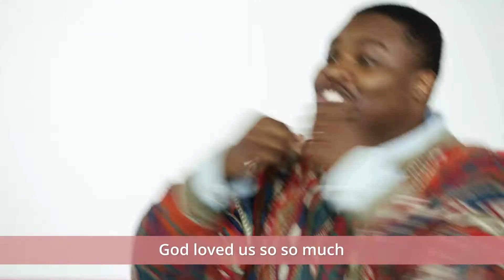Downtown (K-5th Grade) December 2021 The Dance Moves Video: "Greatest Gift"